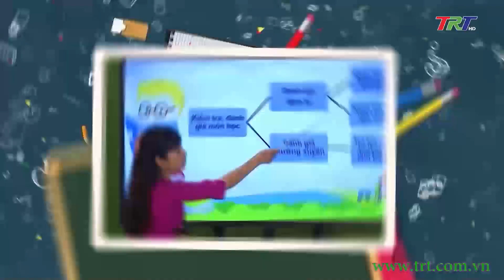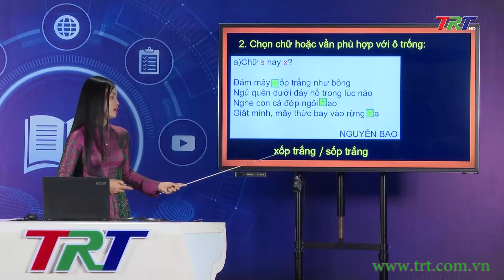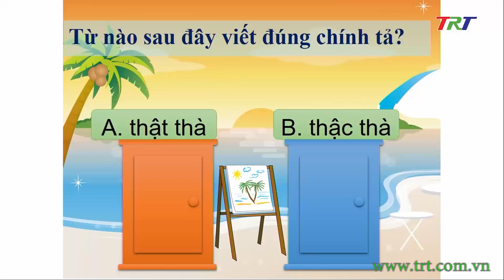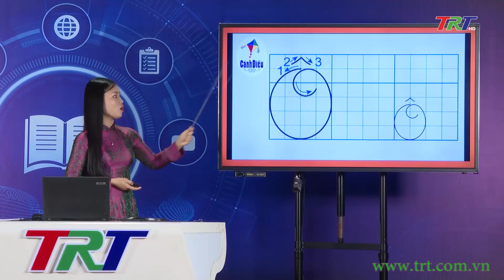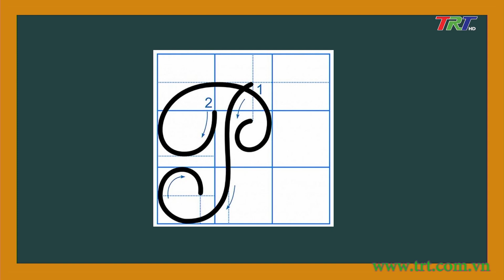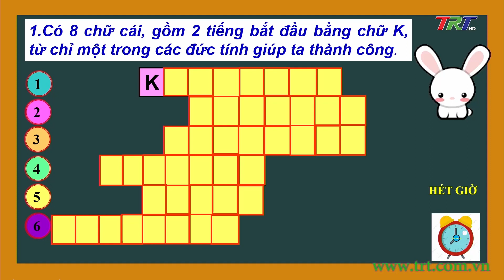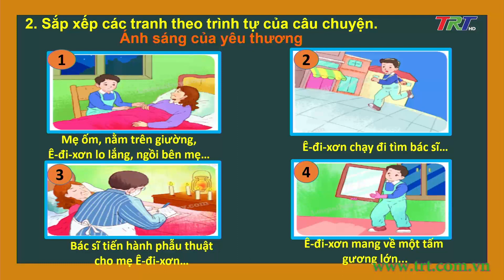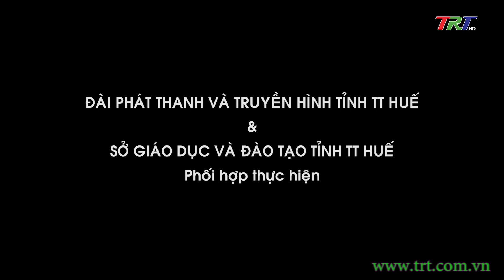Chương trình dạy học trên truyền hình - Khối 2 - tối ngày 28/12/2021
- Tiếng Việt lớp 2 (Cánh diều )- Nghe viết: Tiếng võng kêu - Chữ hoa Ô,Ơ
- Tiếng Việt lớp 2 (KNTTVCS)- Viết: Chữ hoa P. Nói và nghe: Kể chuyện Ánh sáng của yêu thương